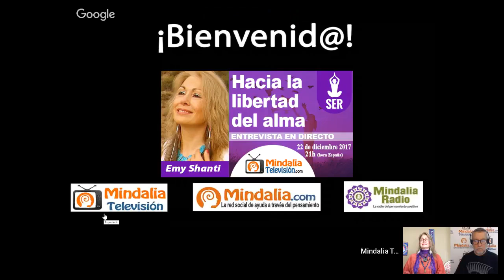Hacia la libertad del alma. Entrevista a Emy Shanti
Hacia la libertad del alma. Entrevista a Emy Shanti, que tuvo lugar en Diciembre de 2017.

Emy Shanti
Maestra espiritual, productora de eventos dedicados al despertar de la conciencia. Desde muy temprana edad comenzó con los estudios del Yoga Místico y la Meditación, recorriendo importantes centros sagrados del planeta trabajando con shamanes, gurus, y guías espirituales, donde transformadoras experiencias místicas le han brindado la habilidad de conectar con las dimensiones del Espíritu.  A través de sus estudios en Psicología, Arte Dramático, Yoga, Danza Terapia y muchas otras técnicas de sanación y liberación del ser, ha creado un sistema psico-espiritual integrando el cuerpo, la mente y el espíritu que ha ayudado a miles de seres en varios paises del mundo.  Emy ha ofrecido talleres y seminarios en Europa, USA y varios paises de latinoamerica, ha creado y conducido programas radiales y de TV. en México y Argentina, y dirigido el grupo de Teatro Místico durante más de 10 años. Ha creado y producido un evento, un crucero hacia las costas del Caribe, celebrando el final del calendario Maya y el principio de una Nueva Era de Luz y Ascención para la humanidad. Actualmente produce y guia viajes sagrados a los más importantes centros ceremoniales del planeta, y continúa produciendo eventos para el crecimiento y el despertar de la conciencia.